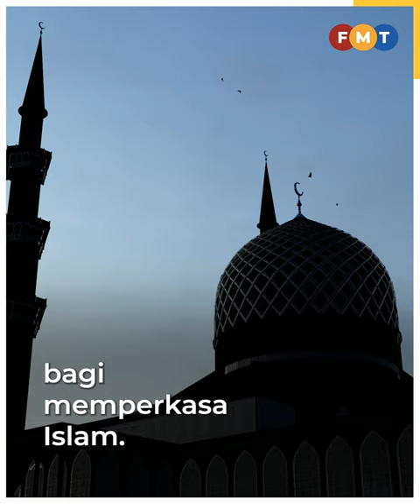Tinggalkan PN, Puad jemput PAS perkasa Islam dalam kerajaan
Seorang pemimpin Umno mencadangkan PAS meninggalkan Perikatan Nasional (PN) untuk bersama kerajaan perpaduan bagi memperkasa Islam.